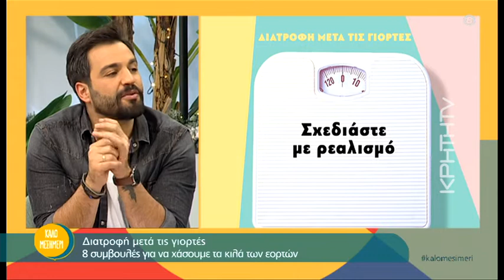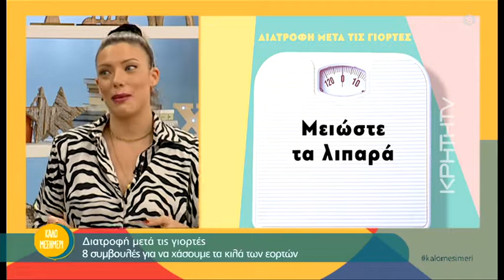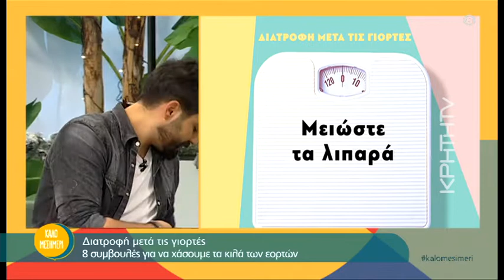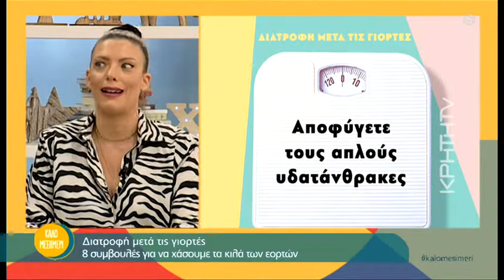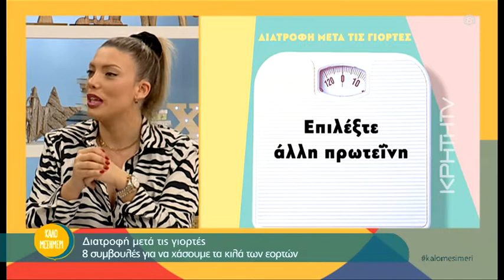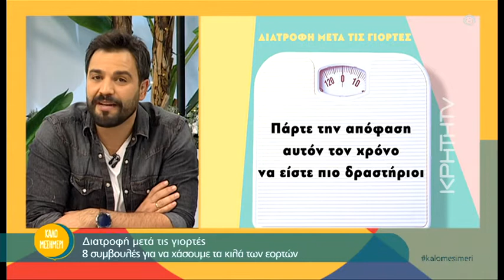Διατροφή μετά τις γιορτές - 8 συμβουλές για να χάσουμε τα κιλά των εορτών